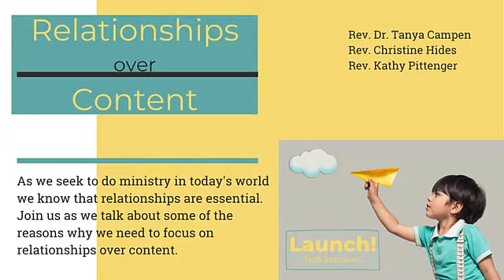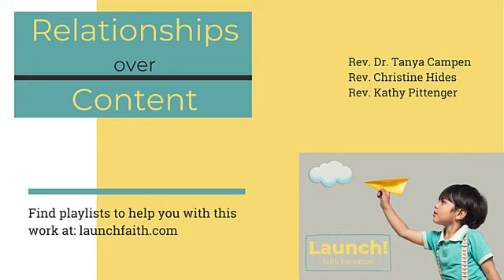Relationships over Content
As we seek to do ministry in today's world we know that relationships are essential. Join us as we talk about some of the reasons why we need to focus on relationships over content.